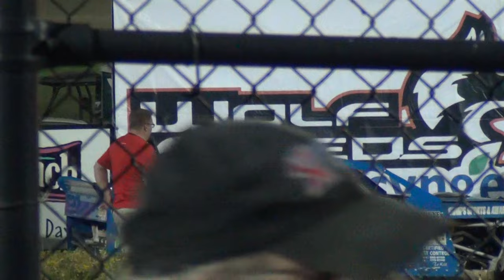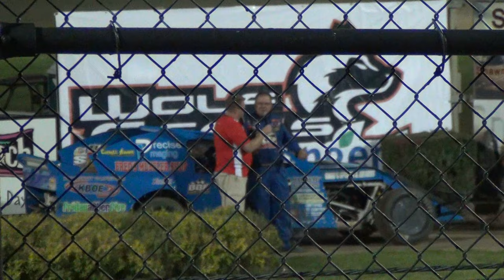Mtown Curtis Van Der Wal victory lane 6-2-15